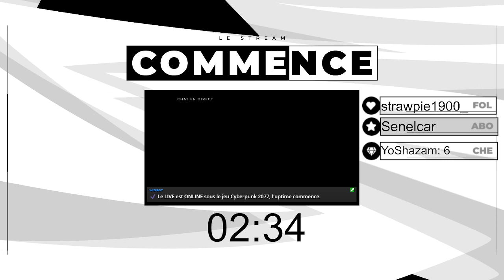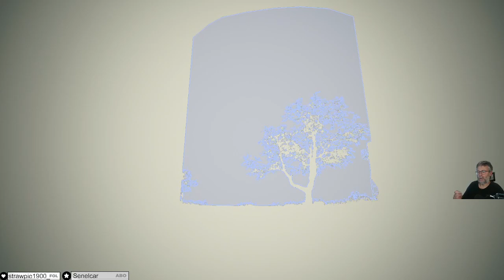Nouveau départ , Cyberpunk 2077 2.0 , en attendant Phantom Liberty part10